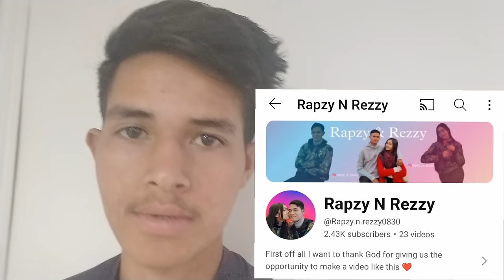KA SAMLA BARIM JONG NGA KA LAH ARMET 🥺/ MY EX GIRLFRIEND IS PREGNANT 🥺 PRANK ON GIRLFRIEND 🤣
First off all I want to thank God for giving us the opportunity to make a video like this ❤️

khublei shibun paralok baroh kiba ju kyrshan ia ngi na ka wei ka video sha ka wei ka video 🙏 U Blei un don ryngkat bad ha ka met ka ba koit ba khiah 🙏